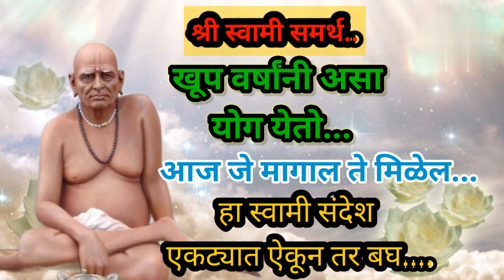खूप वर्षांनी असा योग येतो|आज जे मागाल ते मिळेल|हा स्वामी संदेश एकट्यात ऐकून तर बघ|ShreeSwamiSamarth